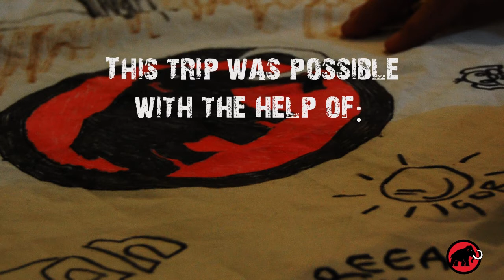Peleaga peak (available all countries) - Mammut 150 years aniversary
Our project Peleaga Peak, in Retezat Mountains, took place in November 3-7, 2011. Our team consisting of 6 friends: Dragan, Andreea, Darius, Alina, Bea and Ciprian, along with Mammut alpine guide Igor Trgina (which we thank for the delicious Tatra Tea and his support), and we did it. We climbed one of the 150 peaks for Mammut. We had a climbing circuit from Codrin Chalet (basecamp) - Galesu Lake - Bad Valey - Peleaga Peak - Pietrele Valey - Gentiana refuge - Codrin Chalet in 12 hours. We consider it a great succes for our team, and we wish to make this project again in 2012. We thank Mammut, for the support in doing our project, Codrin Chalet (a good place to start your adventures in Retezat Mountains), GoBandit Camera for doing this movie, and all the people who were supporting us.

This video is a non-profit video!!!